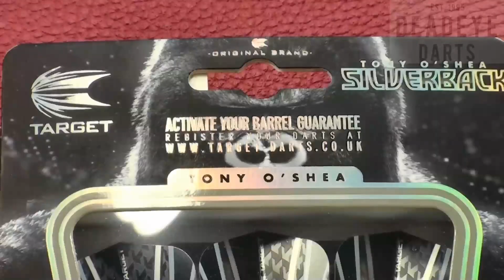Target Tony "Silverback" O'Shea GEN 2 90%Tungsten 26 gram Darts - 101362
90% Tungsten Steel Tip Dart

Target are proud to partner with BDO England Captain Tony 'The Silverback' O'Shea to produce a precision made dart that reflects his passion for the game.

The 90% Tungsten dart is beautifully contoured and features a classic grip form to produce a dart with a superb grip and feel.

This dart comes complete with Target Pro Grip Shafts, Target Vision Ultra Flights and bears Target's Lifetime Barrel Guarantee.